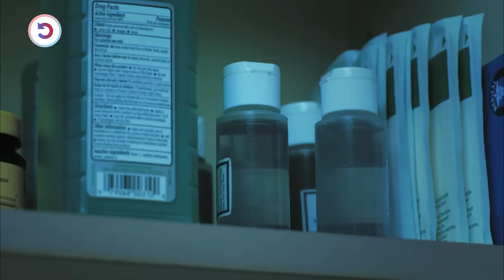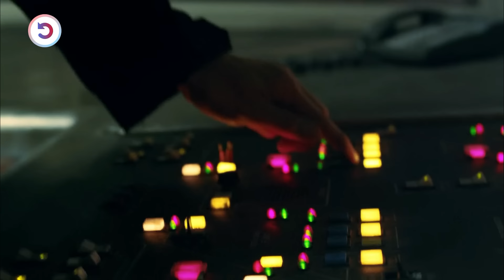Jacked FBI Agent Deliberately Goes In To Prison Just To Take Revenge On A Powerful Mobster!!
A cop out to avenge his wife's murder stages a bank heist to get sent to the same prison where the Russian crime boss kingpin who ruined his life rules like a king.